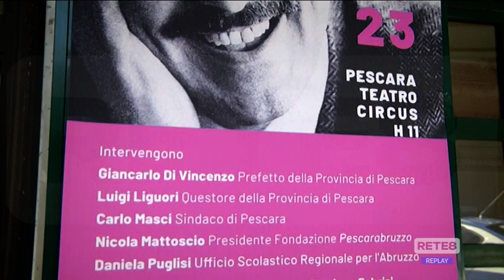Premio Borsellino - "Gli uomini passano le idee restano"